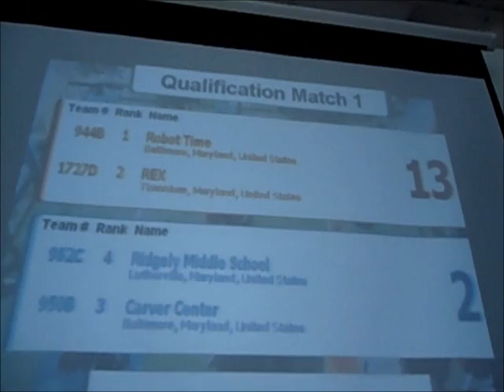First vex gateway match in the nation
944B (Chesapeake high school) off to a good start at nations very first vex gateway competition at Dulaney high school.